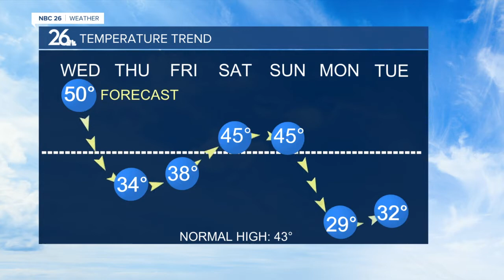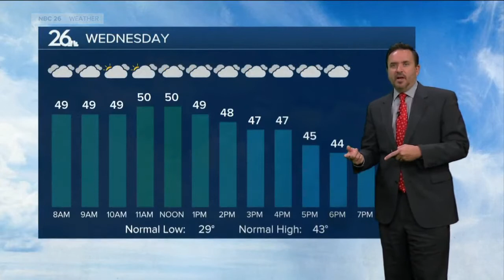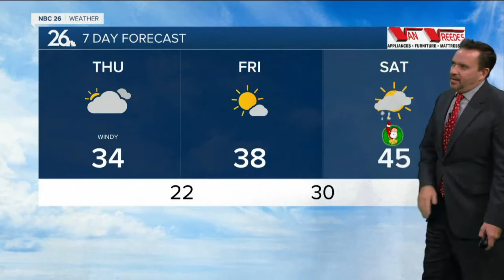NBC 26 Weather Forecast